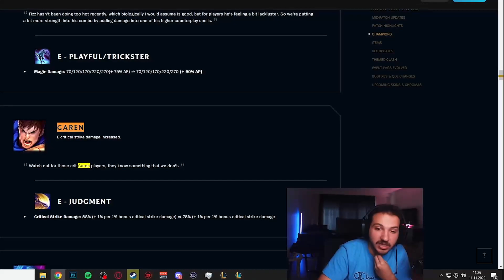RIOT'UN GİZLİ GAREN BUFF'U (%100 KRİTİK) | KassadinsCreed